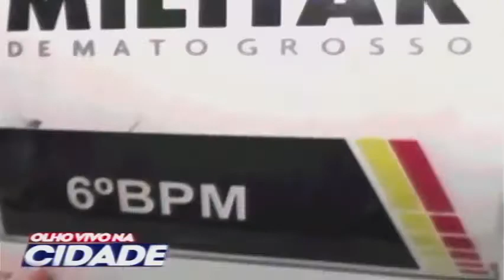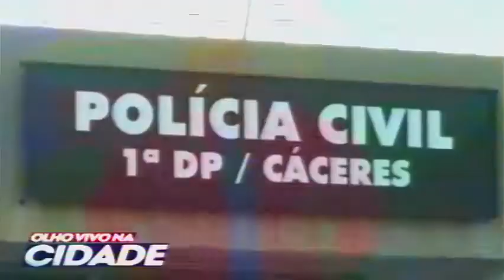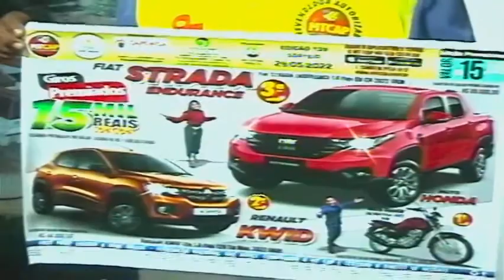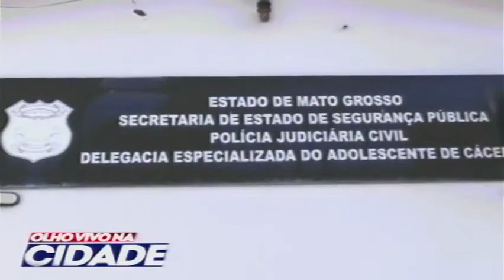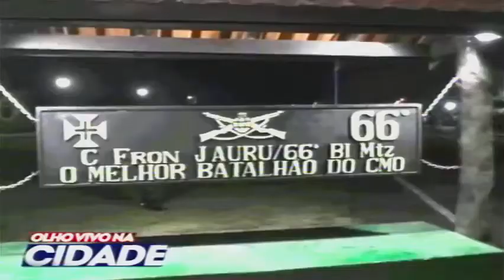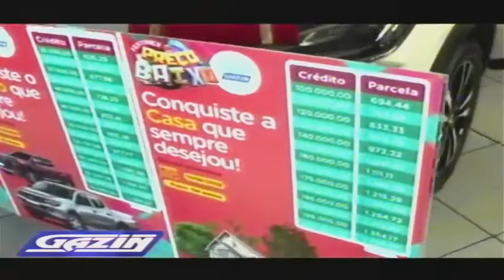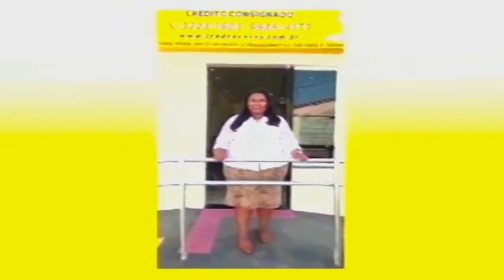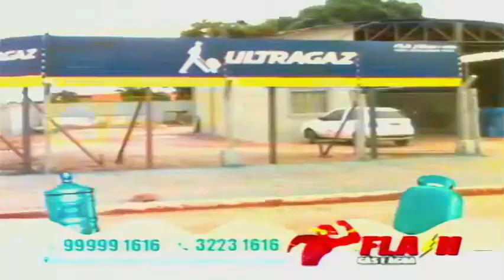OLHO VIVO NA CIDADE / 27.05.2022